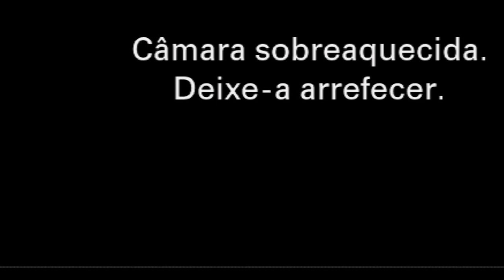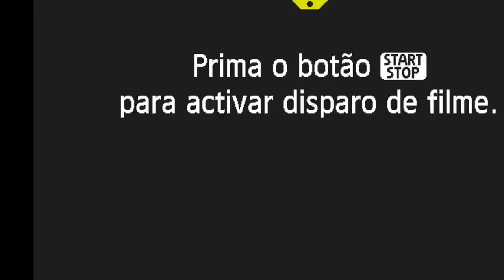MOTOKA CACHORRO E EDER GRAU - MEMA FITA PODCAST